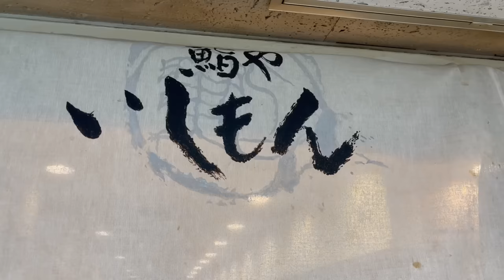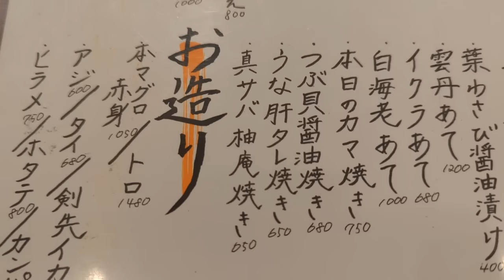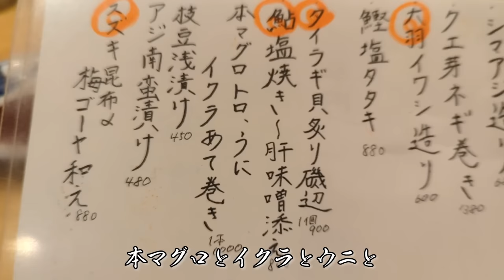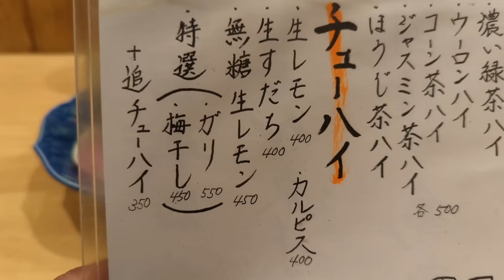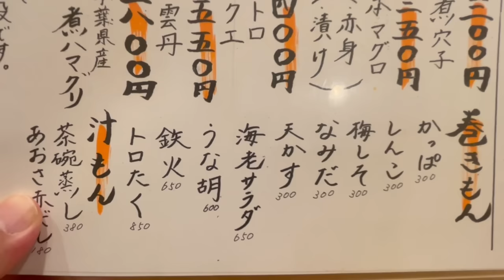【ひとり呑み】大阪駅前ビルの地下 寿司をつまんで酒を呑む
↓今回一杯いただいたお店はこちら

『いしもん 本店』
【店舗情報】
大阪府大阪市北区梅田1-3 大阪駅前第一ビル B2F

ご来店の際は、情報、価格、営業時間帯をご自身で確認の上でお願い致します。

『古き良き大阪の空気がある大阪駅前ビル。僕が子供の頃からある。専門店から飲食店まで、充実ぶりがエグい！お店は、基本安くて、うまい！今回のお店も本格的なお寿司。アテ食べて、にぎってもらって、お酒ススムススム。フロアにあるトイレに行かないとあかんので、呑み過ぎてお店に帰る時、迷子にならんように！まあ、それも楽しみのひとつ。是非！』

ABCラジオ『兵動大樹のほわ〜っとエエ感じ』Twitter